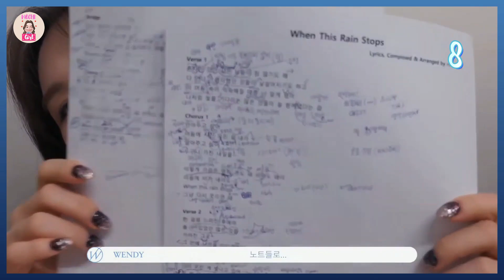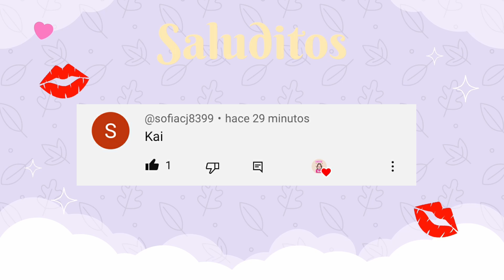15 CURIOSIDADES DE WENDY (RED VELVET)💟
Hola Mochis! 🍡

Bienvenidos a un nuevo video de curiosidades , el día de hoy te presento a la talentosa Wendy.

 iQuédate para conocerla mejor!!

⚠️Todos los elementos usados en este video son utilizados con el único fin de entretener.